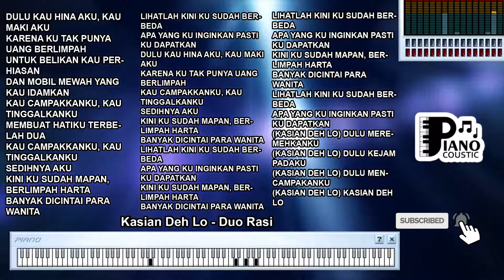KASIAN DEH LO DUO RASI DANGDUT KOPLO KARAOKE LIRIK ORGAN TUNGGAL KEYBOARD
. "Kasian Deh Lo" oleh Duo Rasi: Menghadirkan Humor dalam Lagu Dangdut Koplo yang Menghibur

Lagu "Kasian Deh Lo" yang dinyanyikan oleh Duo Rasi adalah sebuah karya musik yang menggambarkan humor, sindiran, dan gaya hidup modern dalam liriknya. Dengan irama dangdut koplo yang khas dan lirik yang cerdas, lagu ini mengajak pendengar untuk tertawa dan merenungkan tentang situasi komikal dalam kehidupan sehari-hari. Meskipun sering dinyanyikan dalam suasana karaoke atau pertunjukan hiburan, liriknya menyimpan makna yang lebih dalam tentang pengenalan diri, perubahan sosial, dan pandangan terhadap tren masa kini. Mari kita telaah lebih dalam tentang arti dan signifikansi yang terkandung dalam lagu ini.

Latar Belakang dan Konteks Lagu

"Kasian Deh Lo" adalah lagu yang mengandung elemen humor dan sindiran. Dibawakan oleh Duo Rasi, sebuah grup musik dangdut koplo yang dikenal dengan gaya penyanyian yang cerdas dan menghibur, lagu ini mengeksplorasi tema-tema sehari-hari yang sering menjadi bahan olok-olok.

Tafsir dan Makna

Lirik lagu "Kasian Deh Lo" menggambarkan situasi komikal dan memberikan sindiran ringan terhadap tren sosial. Lagu ini menciptakan suasana yang menghibur dan mengajak pendengar untuk tertawa pada diri sendiri dan kondisi sekitar.

Lirik "Kasian deh lo, baru tiga hari udah gak nongol, ternyata balik ke Myspace" menggambarkan situasi di mana seseorang mencoba mengikuti tren, tetapi akhirnya kembali ke cara lama yang lebih dulu dikenalnya.

Pesan tentang Keseimbangan dan Tren

"Kasian Deh Lo" juga mengandung pesan tentang keseimbangan dalam mengikuti tren dan tetap setia pada diri sendiri. Lagu ini mengajak pendengar untuk merenungkan betapa pentingnya tidak terlalu terpengaruh oleh tren sosial.

Lirik "Yang penting jangan melupakan diri sendiri" mengandung makna tentang menjaga identitas pribadi dan tidak terlalu terbawa arus tren.

Pandangan Terhadap Perubahan

Lagu ini bisa diartikan sebagai pandangan terhadap perubahan sosial dan kecenderungan untuk mengikuti tren. Frasa "Tren sekarang siapa yang kuat, nggak kuat bilang nggak apa-apa" mengandung makna tentang bagaimana seseorang bisa terpengaruh oleh tren, tetapi juga bisa kuat menolaknya.

"Kasian Deh Lo" oleh Duo Rasi adalah contoh bagaimana musik bisa menghadirkan humor dan sindiran ringan dalam irama dangdut koplo yang menghibur. Lirik yang cerdas mengajak pendengar untuk tertawa pada diri sendiri dan merenungkan tentang dampak tren sosial serta pentingnya keseimbangan dalam kehidupan. Terlepas dari suasana di mana lagu ini dinyanyikan, pesan dan makna dalam "Kasian Deh Lo" akan selalu mengingatkan kita akan keunikan individu, pandangan terhadap perubahan, dan gaya hidup modern yang penuh dengan kejutan.

Dulu kau hina aku, kau maki aku
Karena ku tak punya uang berlimpah
Untuk belikan kau perhiasan
Dan mobil mewah yang kau idamkan
Kau campakkanku, kau tinggalkanku
Membuat hatiku terbelah dua
Sedihnya aku
Kini kusudah mapan, berlimpah harta
Banyak dicintai para wanita
Lihatlah kini kusudah berbeda
Apa yang kuinginkan pasti kudapatkan
Sedihnya aku
dulu meremehkanku
(Kasian deh lo) dulu kejam padaku
(Kasian deh lo) dulu mencampakanku
(Kasian deh lo) kasian deh lo
(Kasian deh lo) dulu mencampakkanku
(Kasian deh lo)
dulu mencampakkanku